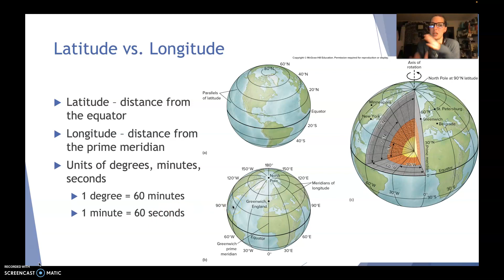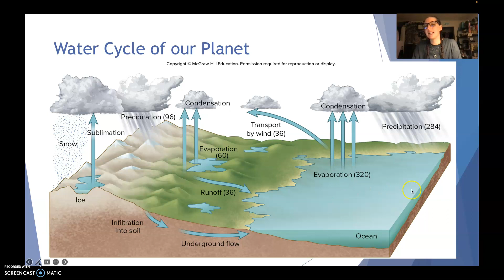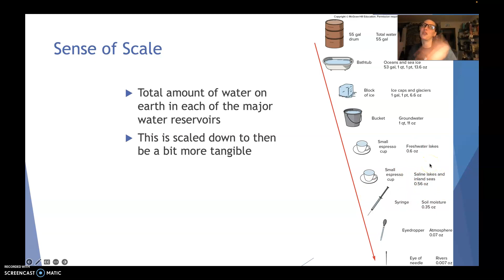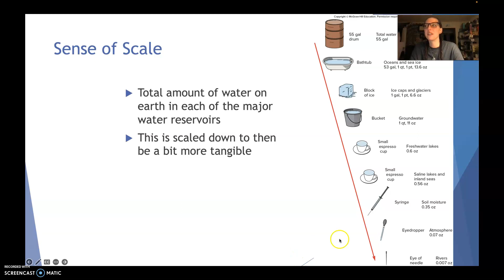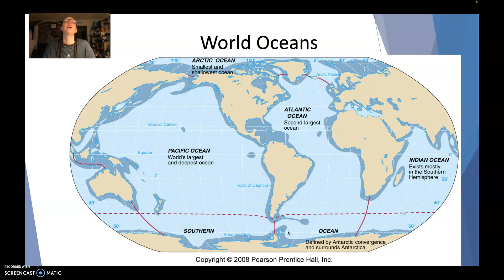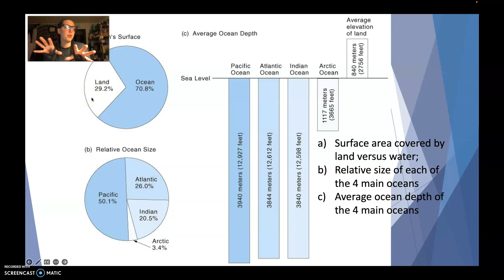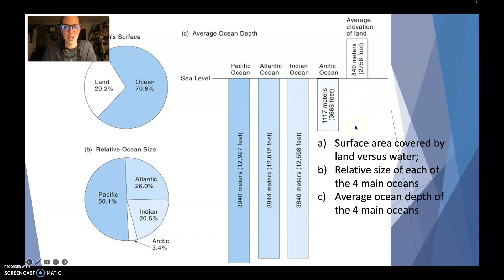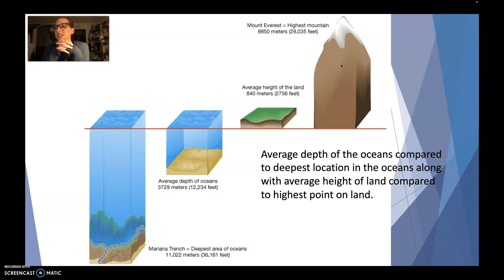Water Cycle, Ocean Sizes